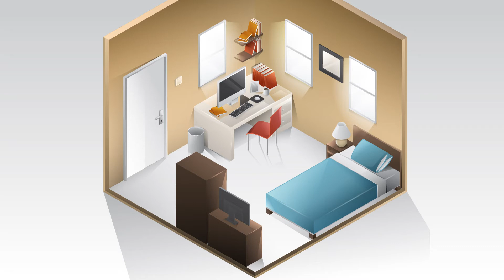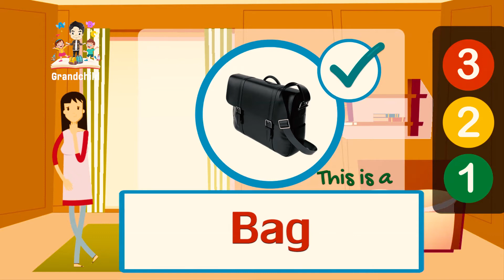Bedroom Words in English - Learn names of furniture by Guessing Game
Bedroom Words in English - Learn names of furniture by Guessing Game - English educational video.

We are bringing you videos of more different Bedroom Furniture to learn their names in English.
Guessing the word videos are a perfect way for kids, toddlers, and kindergarten children to learn things in the bedroom vocabulary in English spelling names.
Bedroom vocabulary is speaking out with a native US English accent. They will help your kids to learn objects in the living room name vocabulary correctly.

Our mindset is to teach with fun and ease by cartoon animation, your child with joy & learn as below;
- In the bedroom vocabulary
- Bedroom vocabulary pictures
- Utensils in the bedroom
- Things in the bedroom
- Bedroom Furniture

This video is helpful for live teachers for the explanation and recognition of room furniture Vocabulary In English.

What's this?
- This is a Bed
What's this?
- This is a Bag
What's this?
- This is a Clock
What's this?
- This is a Toy

"The Grandchild Channel" is a 2D & 3D animated channel that gives kids videos to learn English through learning Videos for kids. We educate kids through fun by utilizing a unique mixture of animation and songs to create them able to learn by observing our learning videos for kids, learning videos for toddlers, learning videos for kindergarten, learning videos for little ones, and learning videos for preschoolers.